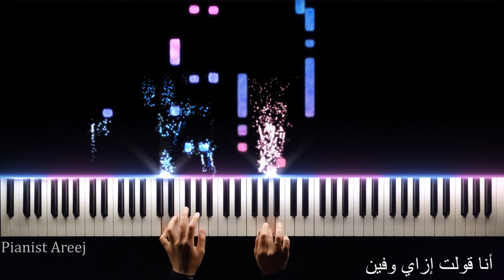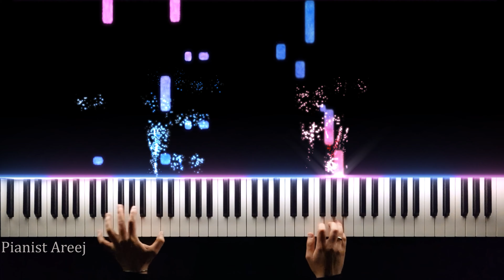موسيقى عزف بيانو وتعليم مولود سنة ٨٠ حمزة نمرة| Piano cover & tutorial Mawlood sanat 80 Hamza Namira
معلومات الاغنية
كلمات: حازم ويفي
ألحان: حمزة نَمِرة
توزيع: كريم عبد الوهاب
إلكتريك جيتار: حمزة نَمِرة

كلمات اغنية مولود سنة ٨٠ (حمزة نمرة)

تتفك اللعبة مني
وأرجع أصلحها تاني
عمري ما بصيت لسنّي
ده أنا لسه ما جاش أواني
وألاقي المعادلة.. صعبة وسهلة
ف تقفل وتفتح.. من الناحيتين
وأمشي وأجري.. وأتعب واهدّي
وأبص لساعتي.. تقول انت مين
مولود سنة تمانين..
وبتعدي السنين..
قالوا لي خلاص كبرت..
أنا قولت إزاي وفين؟

وغامرت بعمري كله
ووقعت كتير وقومت
وسحبني الموج وعومت
يحيرني عقلي..ويغلبني قلبي
واما أحب أشكي أحكي لمين؟
باحارب في وحشي.. وباهزم في يأسي
وباكبر وباصغر.. وبالعب دورين
عديت بحاجات تشيّب
ومشاهد عايشة فيا
وفضلت بريء وطيب
حياتي دي مسرحية
ودوري بطولة..ولد م الطفولة
يغالب في خوفه.. يوفّي بدين
عيوني بتلمع.. ولا عمري هرجع
وكله هيسمع.. أنا ابقى مين!

عزف بيانو مولود سنة ٨٠
تعليم عزف بيانو مولود سنة ٨٠
عزف بيانو حمزة نمرة
piano cover Hamza Namira
piano tutorial Hamza Namira
Piano cover Mawlood sanat 80